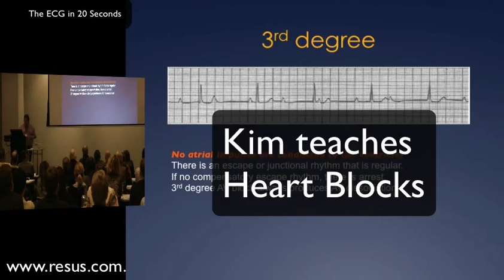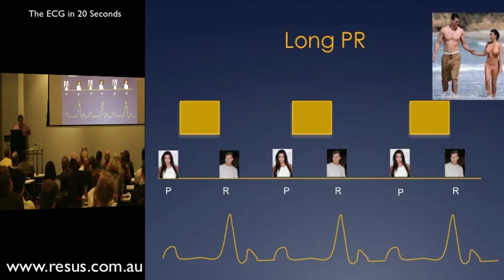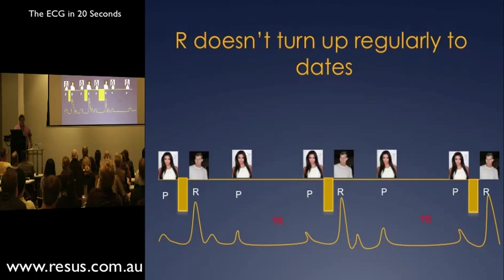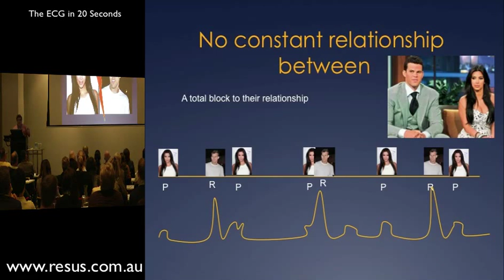Cardiology with the Kardashians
Kim Kardashian helps us tell the story of P and R and their volatile relationship. It's a short fun look at heart blocks, the Kardashian way. You'll be amazed at how well you remember this stuff after using a little comedy.